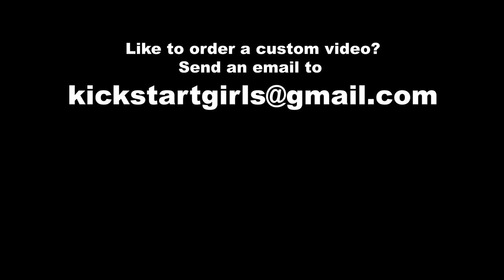2 College Girls in Trouble|Kick, Revv & Ride|Trailer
I saw these two college girls struggling with their vespa in the park. The vespa is too heavy and big for them. Finally they had to call their big sister for help. Watch the adventure here!